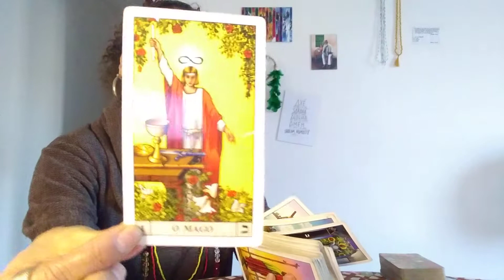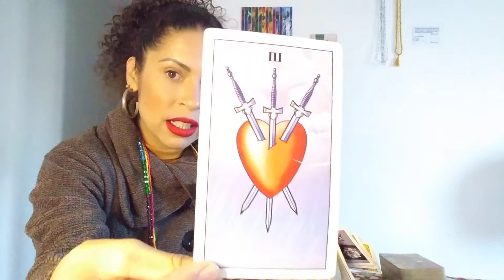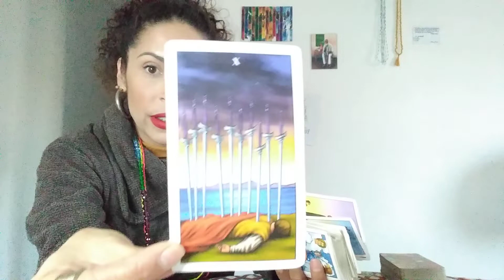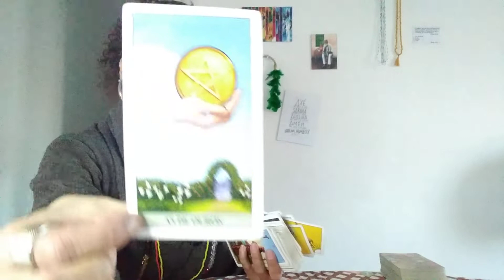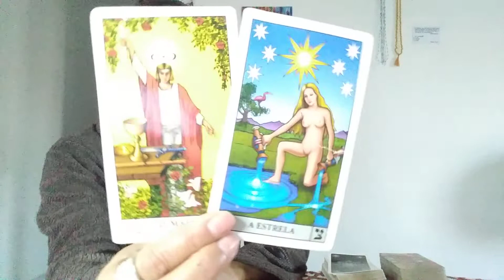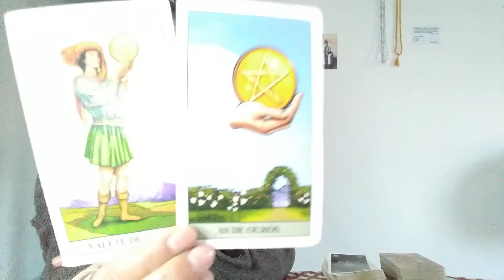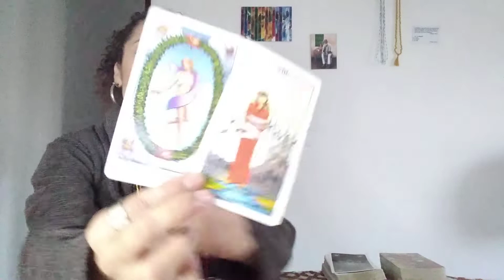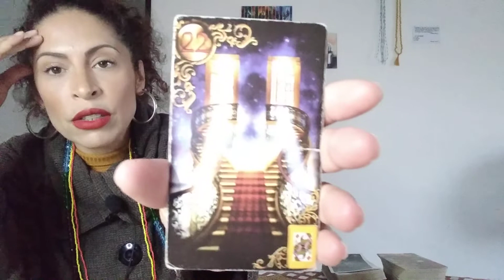GÊMEOS ♊ Toque de Midas 💰, só direcionar. Você veio neste mundo para fazer a diferença e brilhar!💫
Leitura para o signo de GÊMEOS sol, lua, ascendente, vênus e júpiter no intuinto de auxiliar em seu autoconhecimento e em sua jornada.